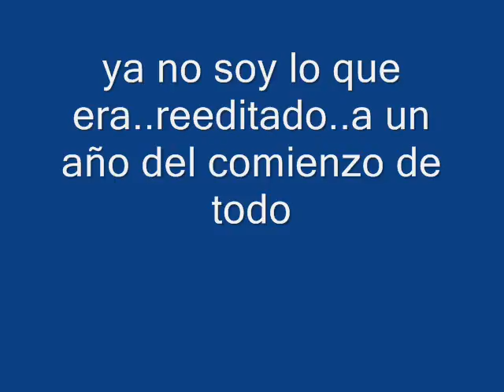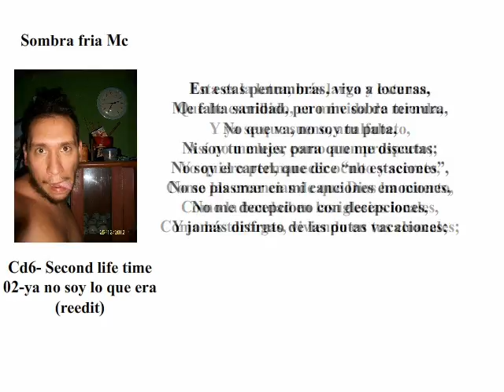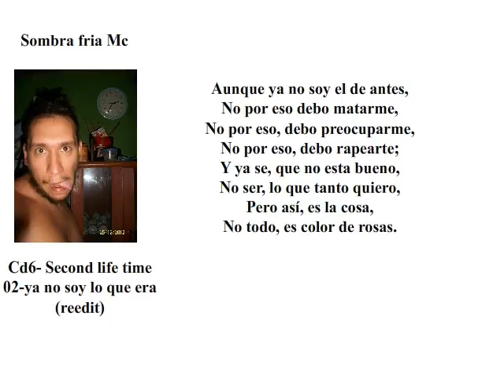02- ya no soy lo que era (reedit)(cd6)